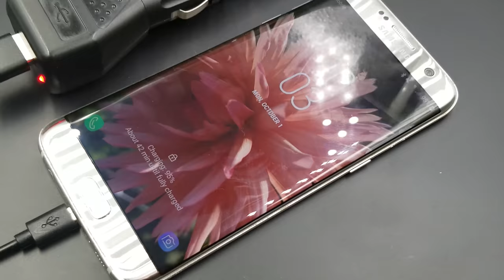Life Hack - DIY Emergency Phone Charger using a 9V Battery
12V Car charger
9V Batteries

Life Hack. This how to video will show the way to use a regular 12V car phone charger and a 9V battery to quickly charge your phone.